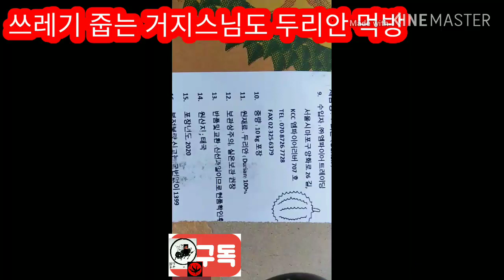I bought a durian and dragged it to a cart and moved to the crypt.두리안 사가지고 손수레에 끌고 토굴 이동중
두리안 주문할 때 냉동두리안 달라고 했어야 하는데

.그냥 단순히 두리안이라고 말씀드리니

생두리안 이 온 듯하네요

판매상인분도 처음에 두리안 판매하냐 문의했을때

취급하는 과일이 아니라서 잘 모른 상태였기에

전 당연히 두리안 하면 냉동두리안이라는 인식을 갖고 있다보니

그리된듯하네요.

나무에서 완전 숙성된 두리안을 냉동시켜..

나중에 해동시켜 먹으면 입안에서

살살 녹는게 아이스크림보다 더 맛나죠

물론 생두리안도 판매 된다고 얘기도 듣도 먹어보기도 했지만

제가 직접 구입해 먹었던게 아니라

절에 두리안 공양 들어오면 그때

먹기에

직접 두리안을 구입해 본 적이 없다 보니

착오 발생 실수였네요..

시골읍내이다보니  망고는 그래도 팔지만

두리안은 아직까지는 들어오지 않는듯하고요.

물론 요즘은 왠만하면 먹고 싶으면 온라인으로 주문해서

구입해 먹기에 .그 제품이 뭐든간에

대문까지 배달해주고 그래서 편리하기도 하여

암튼 생두리안을 다 먹어보고

세상 참 좋아졌네요...

얼른 한국도 동남아 기후로 바뀌어서

어찌된게 더 추워지는듯하니

물론 그 전에 죽겠지만서도

눈 뜨고 숨 쉬고 살려니 귀찮고 피곤하넹..

너무 오래 산 듯 하네요

50세도 길다..40세나 45세 정도에

죽는게 제일 좋지 싶네요

50세 넘어가도록 살면은 병마와 씨름하면서

더더욱 괴롭게 사는듯 하네요.

나무 오래 살고 있다..

이 몸아 죽어져라... 생각 일으키면
.그냥 숨이 딱 끊어지면 좋을틴딩

죽는것도 내 마음대로 안되니.

참으로 고성제네요..

Giji Shim  Beggar Yeondam Monk Durian mukbang 쓰레기 줍는 거지연담스님도 두리안 먹방